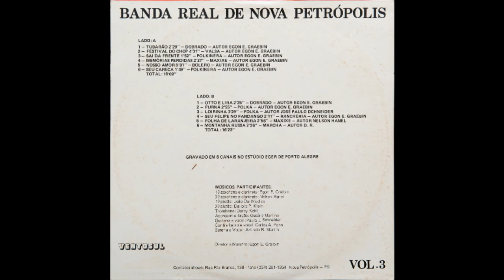Banda Real Volume 03 - 06.Seu Careca